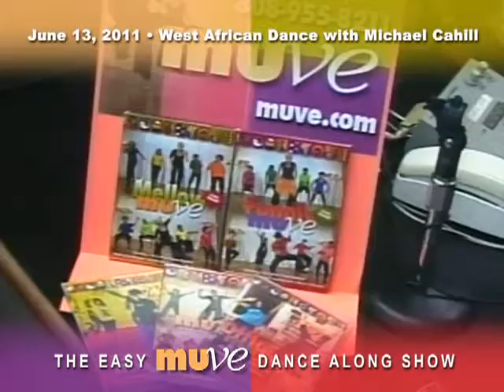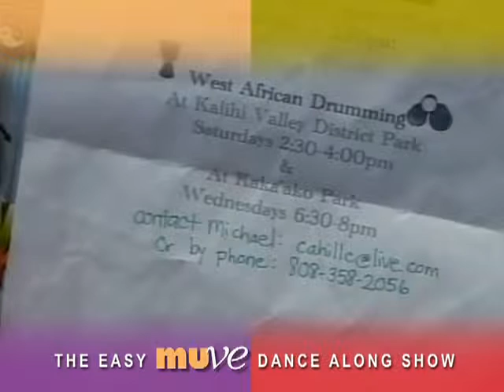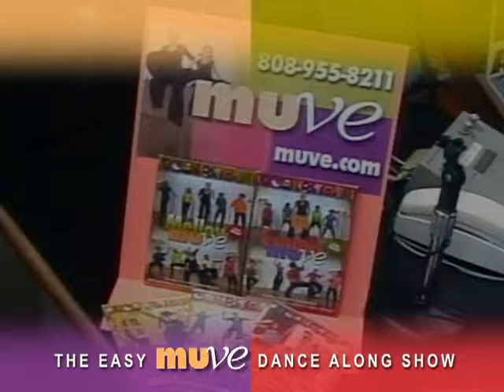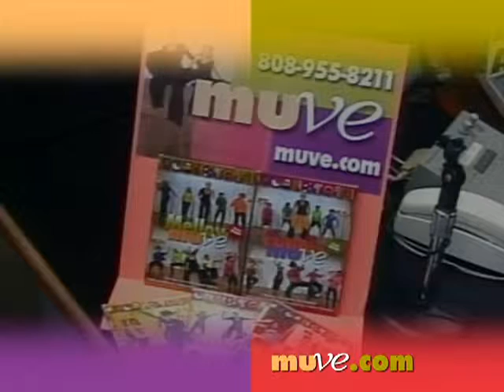Do Your Aerobic Exercise in African Style !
Make your aerobic exercise more fun with this African Style of Aerobic !